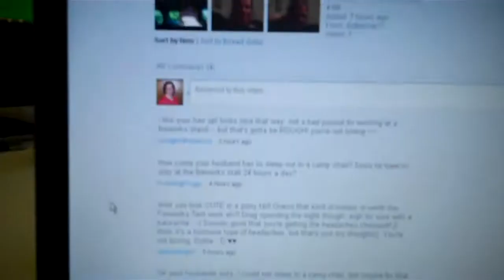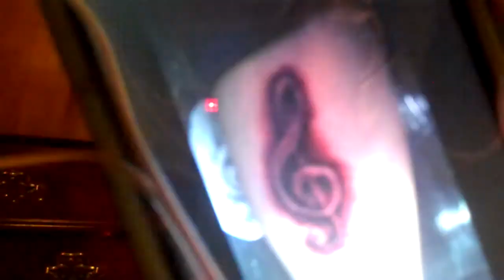Monday July 2 - Doctor Visit Today